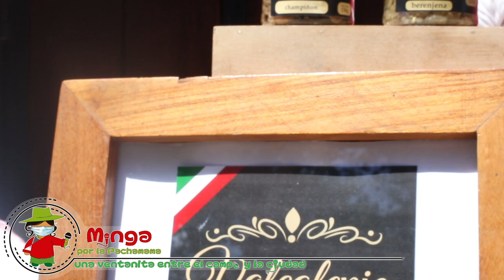🎤 Desde la Casa Abierta de la Granja Urkuwayku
👍🏽 Aprenderemos apicultura, con Rene Gutierrez de Api Real
👍🏽 También conoceremos los secretos para hacer un delicioso pan con Sonia Santacruz y Giorgio Corini de Valcalepio, un proyecto social.
RECUERDE
Todos los jueves a las 12h00
También por PODCAST